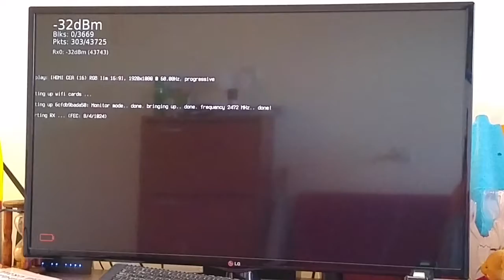Ez wifi broadcasting trouble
Using:
TX/RX  -  Pi2B+
2 X TL-WN722N
Pi V1 Cam